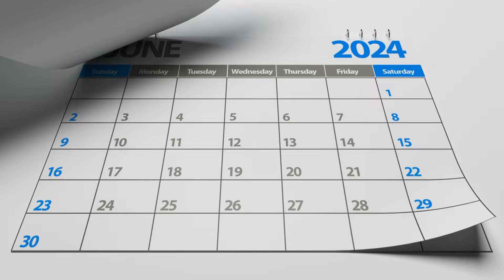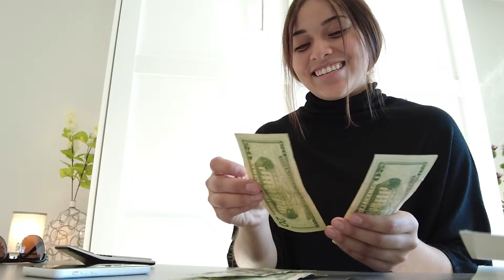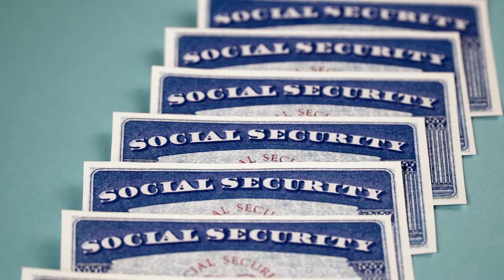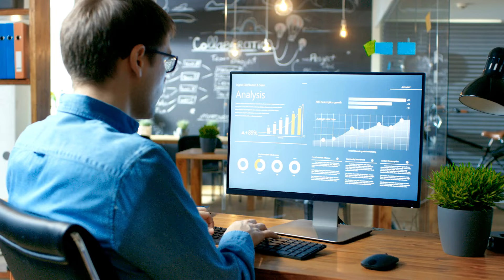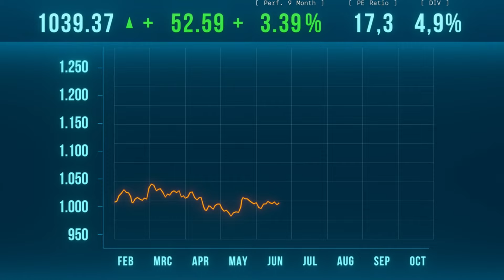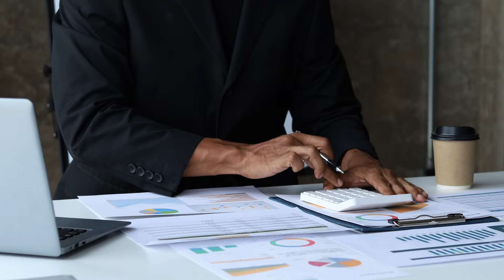📅 Starting in August?!? $200 Raise to Social Security, SSDI, SSI Checks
Welcome back to Financial Future! In today's video, we're diving into some exciting and crucial updates for Social Security, SSDI, and SSI beneficiaries. There’s a buzz going around about a potential $200 increase in monthly checks starting this August. What does this mean for you, and is it really happening? Let’s break down the latest information and see what’s in store for millions of Americans who rely on these benefits.

In this video, we’ll cover:

The latest updates and announcements regarding the $200 raise.
Who qualifies for this potential increase.
How this raise could impact your monthly budget.
What to expect in the coming months.

It helps us grow and bring you more valuable content!

Have you heard about the $200 raise? What are your thoughts? Let’s discuss!